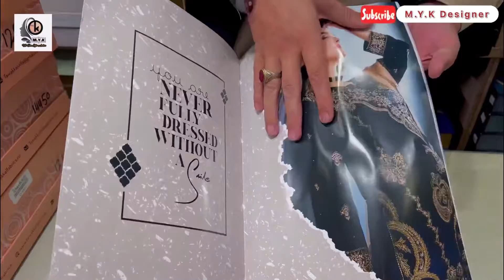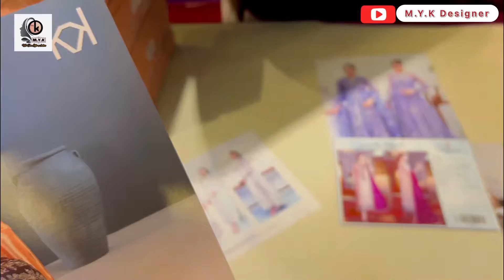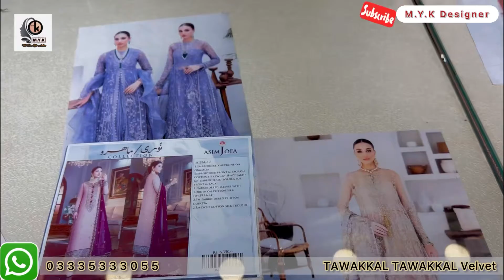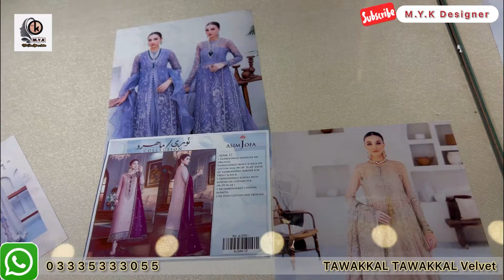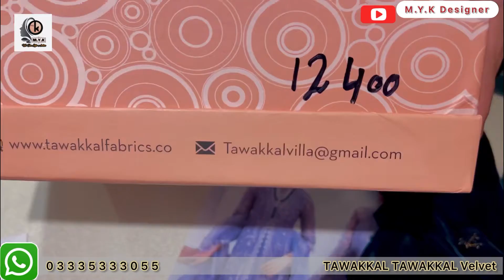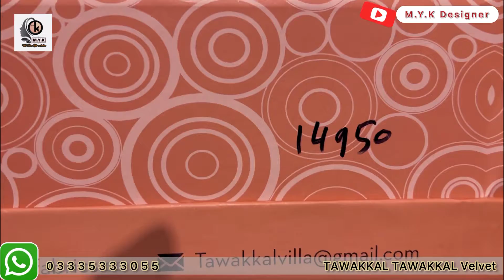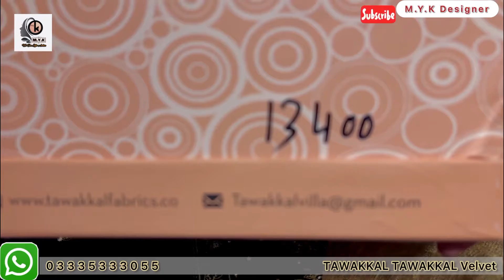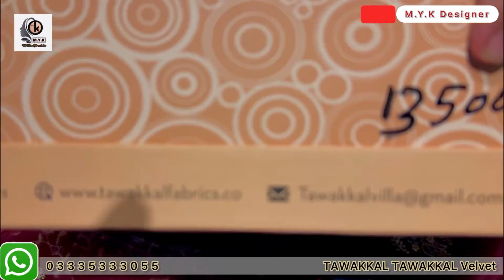Tawakkal 💫 MAKHMAL🎗 New Fancy Heavy Embroidered ✨ Luxury ✨Velvet Collection 2024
Tawakkal 💫 Vol🎗MAKHMAL🎗 New Fancy Heavy Embroidered ✨ Luxury ✨Velvet Collection 2024

Shop # 01
For 👇Branderd Fancy & Wedding Collection
All Pakistani Brands Variety Available here👇
🏪 𝐌.𝐘.𝐊 𝐃𝐞𝐬𝐢𝐠𝐧𝐞𝐫
Shop # 37 , 38 Aashiyana Shopping Center Murre Road Rawalpindi Pakistan
Shop # 02
Visit this shop for seasonal Casual variety👇
🏪 YOᑌᑎᗩᔕ ᖴᗩᗷᖇIᑕᔕ
Address # Shop no Lg 60,61 Wallayat Complax Bahria Town Rabi Center 01 Rawalpindi
Shop # 03
Visit this shop for seasonal Casual variety & Velvet👇
🏪 YOᑌᑎᗩᔕ ᖴᗩᗷᖇIᑕᔕ
Address # Shop No LG 115,116 Rabi Center Saddar Rawalpindi

We Have Variety Of All These BRANDS